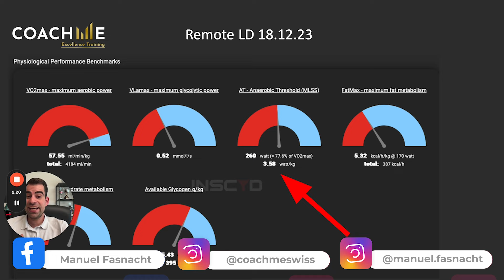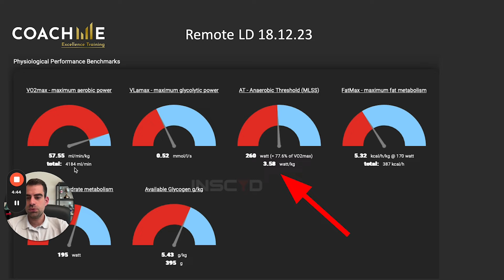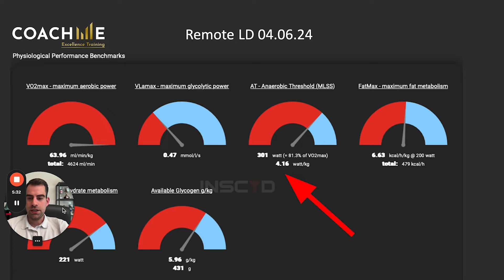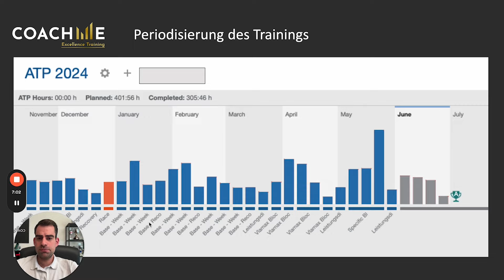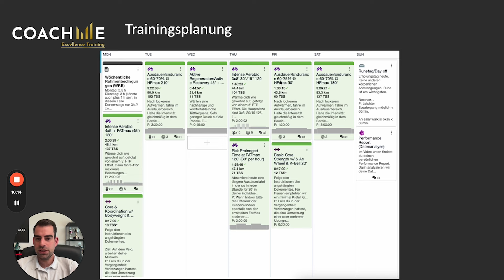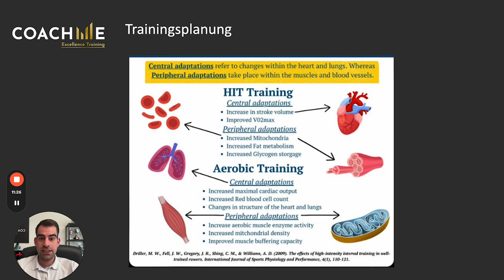Radsport Fallstudie: FTP um 41w erhöht!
In diesem Video zeigt dir Manuel, wie ein COACHME Athlet seine FTP um 41w erhöht hat.